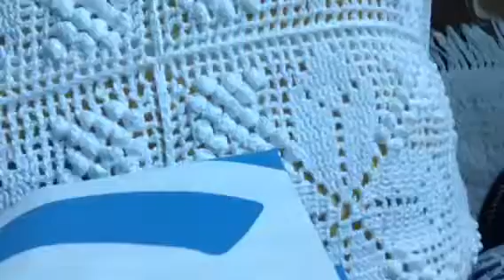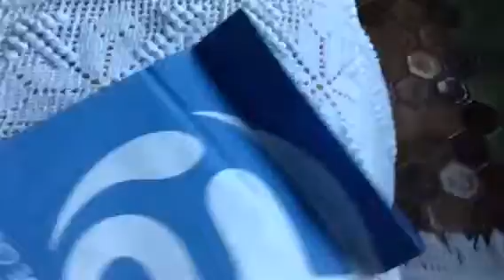Joy's Birthday Challenge Draw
Hola mis Amigos, ha, ha,ha. I'm pleased to announce the winner of my birthday challenge. Congratulations. And Happy Birthday to Peggy. Luv to all